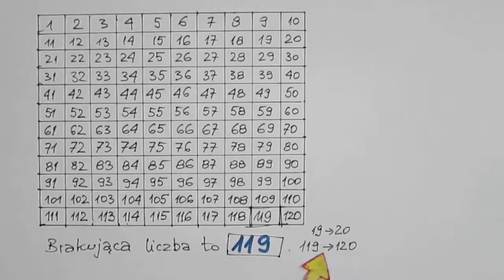Liczby naturalne w zakresie do 120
Poćwicz liczenie w zakresie do 120